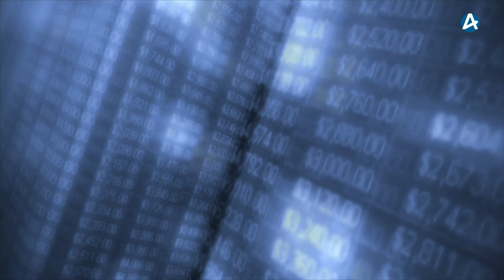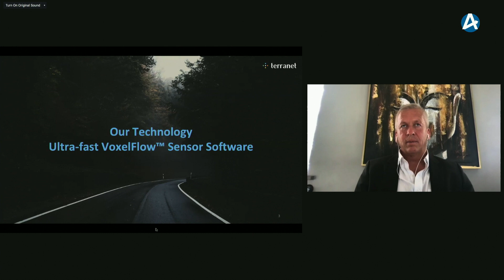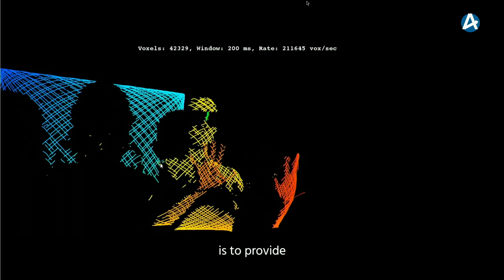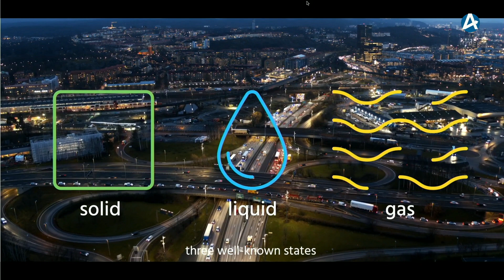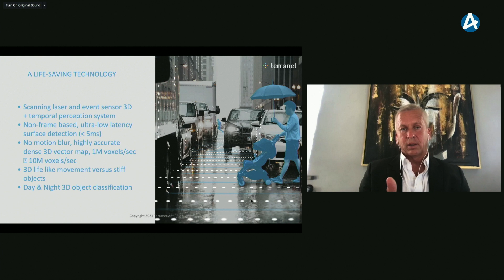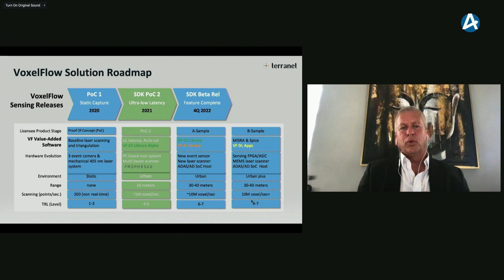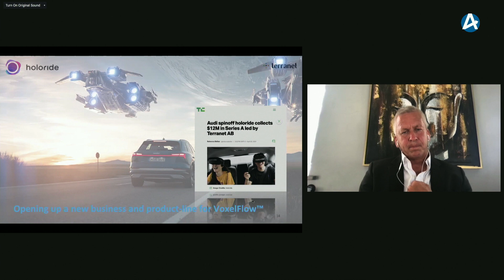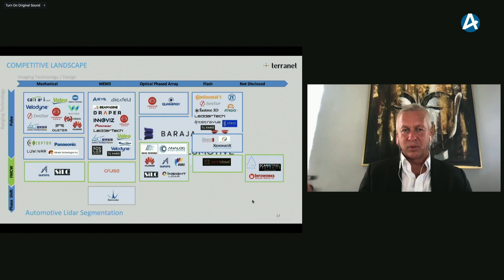Terranet – Småbolagsdagarna 8 juni 2021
CEO Pär-Olof Johannesson presenterar bolaget